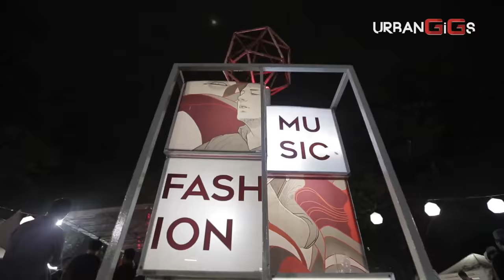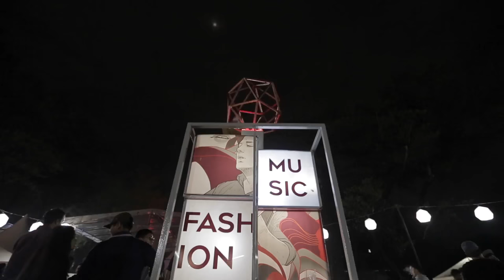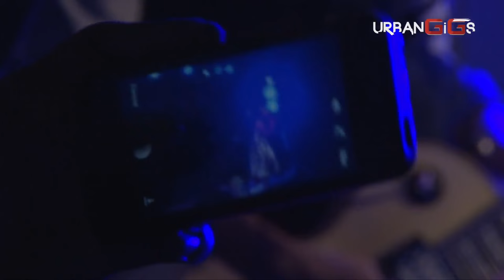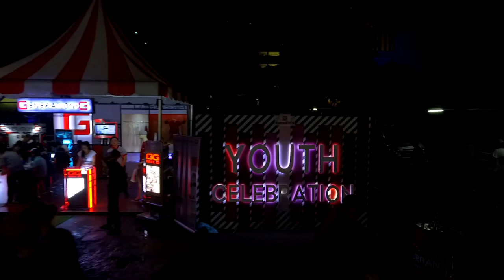Urban GiGs - Mocca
Special performance from Mocca at Urban GiGs Jakarta.